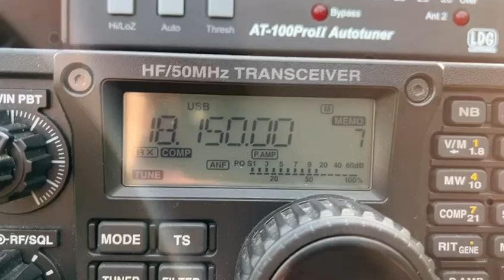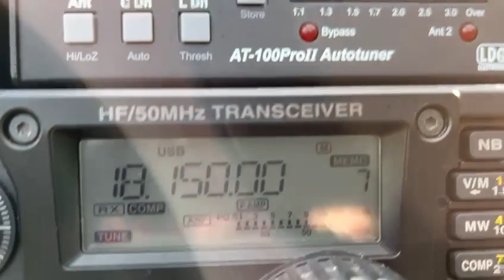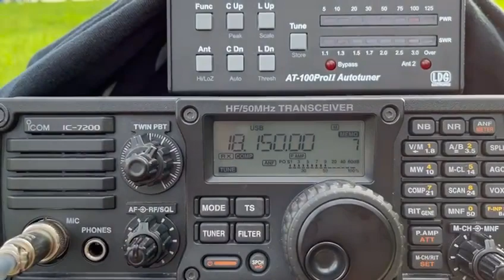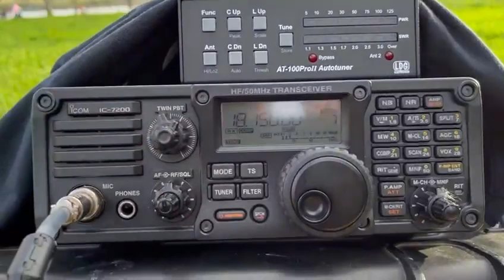A beautiful Easter Sunday slowly goes to its Final 😩